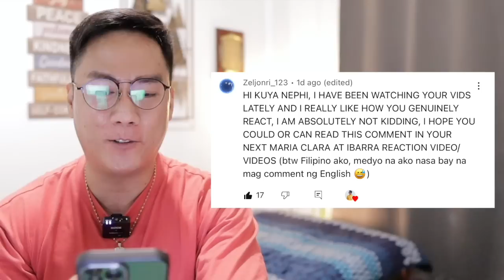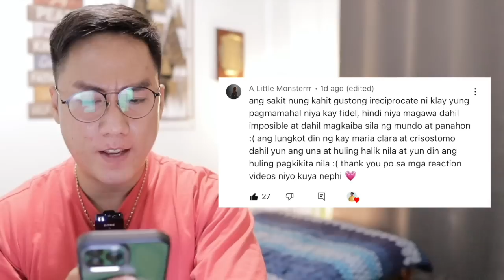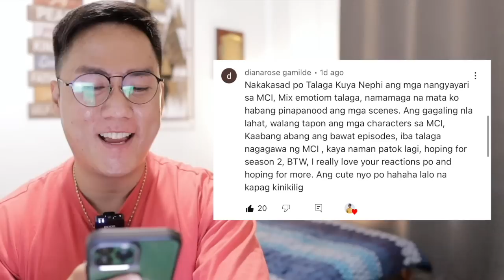FULL EPISODE 76 - Maria Clara At Ibarra (Higher Quality)